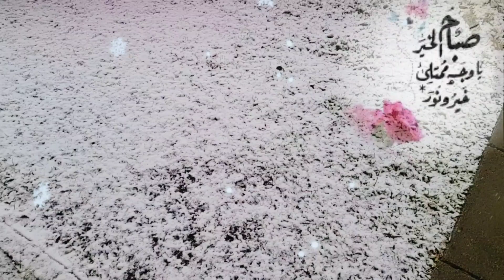حالات واتس صباحية روعة🌺 فيروزيات صباح_الخير ستوريات_صباحية 🌼🥰